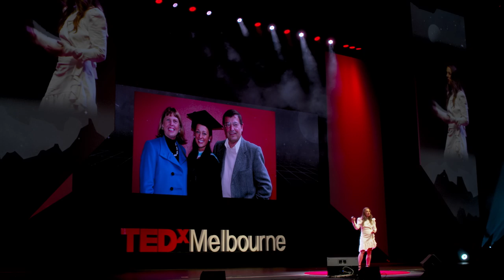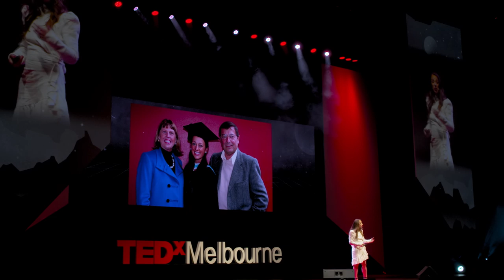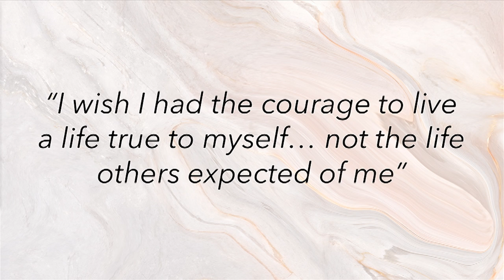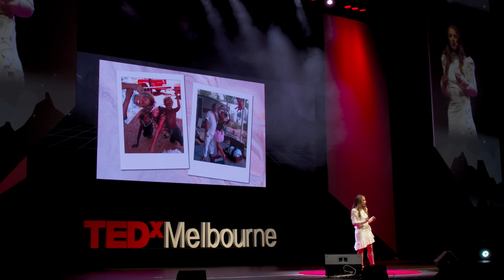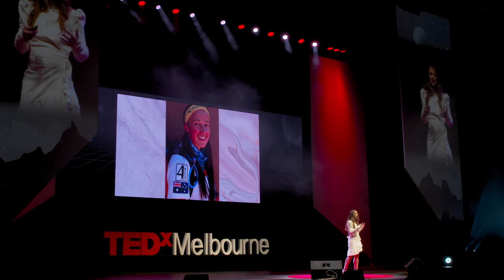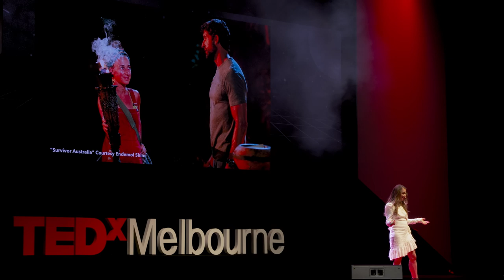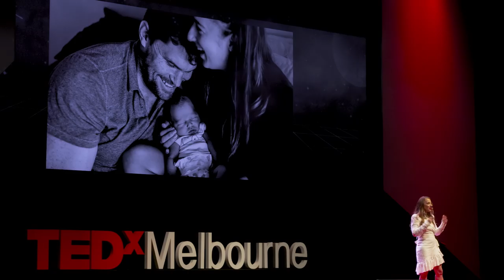How I survived running 3000 kilometres across India | Samantha Gash | TEDxMelbourne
Sam was the first woman and the youngest person to complete four 250km ultra marathons in the driest, windiest, hottest and coldest deserts on Earth - and all in one year. She ran 3000 kilometres from the West to the East of India. To say she pushed herself beyond her physical limits would be an understatement. So how did she do it, and why? What happens to us when we push ourselves beyond our absolute physical and mental limits?  The ultimate multi hyphenate; endurance athlete / inspirational speaker / author / social impact entrepreneur / World Vision and Royal Flying Doctor Service Ambassador / Mother. Regularly running over 200km in a race and raising money for causes close to her heart, Samanta was also the youngest person and first woman at the time to complete the 4 Deserts Grand Slam This talk was given at a TEDx event using the TED conference format but independently organized by a local community.